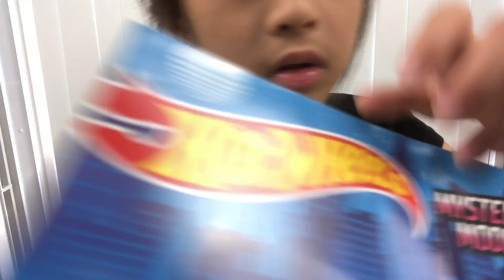Hot Wheels Car Toy Review Part 2